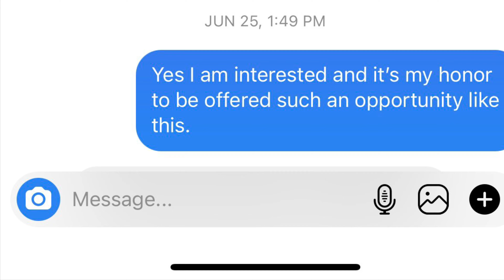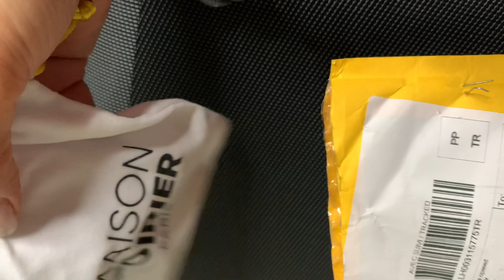Nail Arts and jewelries FREE from Paris/ First time COLLABORATION nail arts and Jewelries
Regarding the Nails: It's an acrylic nail enhancement with a Shellac gel polish on the color and designs.